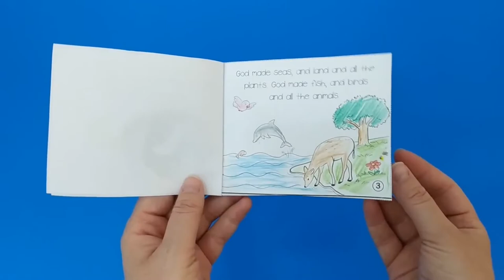The Creation Story - Mini Booklet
- Crayons
- Scissors
- Stapler